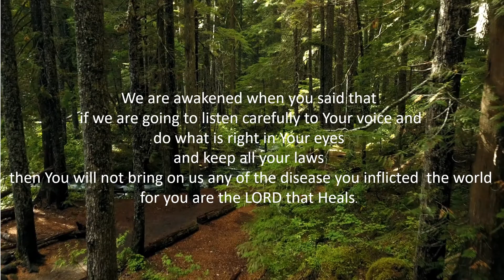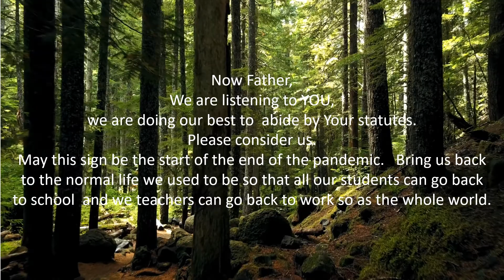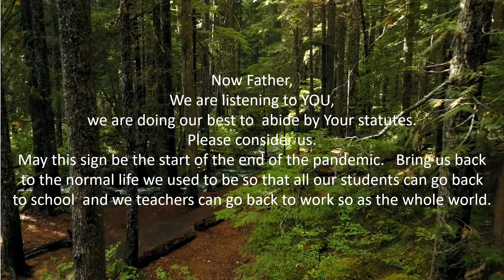Opening Prayer for limited face to face class without audio